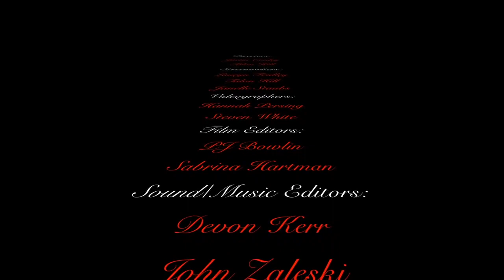Civil War 1862: The Second Year (AD)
This is the audio description version of Civil War 1862: The Second Year.